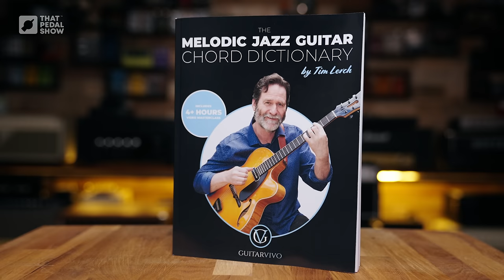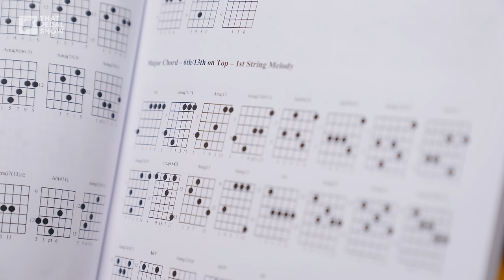Amazing Chord-Melody Guitar Playing & Tone With Tim Lerch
Utterly masterful playing and wisdom from our new mate, Tim!

Welcome to the show! Here's something a little bit special today…
Tim Lerch is a guitar player with a highly developed understanding of harmony and melody. Schooled in part by revered jazzer, Ted Greene, Tim has gone on to become a seasoned professional musician and educator.
Needless to say, we are delighted to welcome him to the show, where we discuss aspects of Tim’s development to date; theoretical and practical approach to chord-melody playing, and of course some discussion around sound and tone.

A few things are mentioned in the video, these are they…

Pedals & stuff in today’s episode
• JAM Pedals Harmonious Monk Mk2

Interesting bits & go-to sections
0:00 Intro playing
0:47 Welcome & introductions
2:32 Tim’s early years
6:26 Ever had a proper job?
7:54 Nerve damage?
10:32 Recognise & develop a melody
13:16 Becoming an educator
16:14 Philosophy on teaching
19:11 Balancing educating with playing
21:44 Learn, practice, play!
26:27 Melodic Jazz Guitar Chord Dictionary
29:59 Learning to play chord melodies
37:52 Tim’s introduction to jazz
40:41 Music in the absence of sound
43:27 Isolate the parts and orchestrate
46:25 Voice leading with basic chords
49:12 What’s each voice doing?
51:37 Understand YOUR musical vocabulary
54:46 What are the chords implying?
56:20 Learning with Ted Greene
1:08:05 Tim’s time on YouTube
1:16:36 Neck wiggling advocate!
1:18:36 Tim’s tone?
1:20:00 Tim’s right hand
1:24:17 Guitar setup
1:26:05 Draw the tone out
1:28:00 Length of the note
1:32:00 Silent trumpet?
1:33:56 Serving the song
1:35:52 Thank yous
1:37:38 Tim plays us out

• Fender Custom Shop Nocaster with Lollar Charlie Christian neck pickup
Big thanks to Jon Green for the loan of the Nocaster.